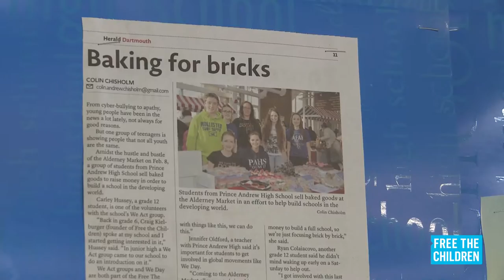We Create Change Tour - Halifax Schools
We got the bus! Consider this tour officially in motion with our first series of stops being in Halifax.

Joining us, we have special guests from Degrassi, friends from RBC and Ford Canada as well as hundreds of inspired kids.

Follow the We Create Change Tour as we travel across Canada